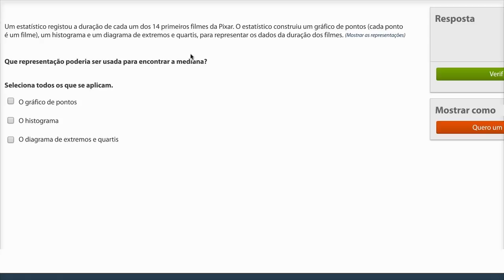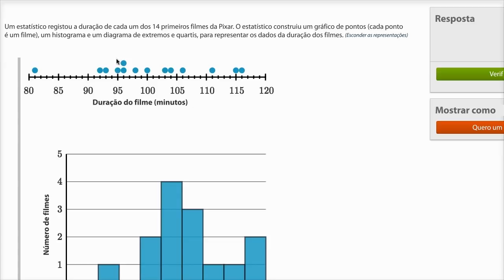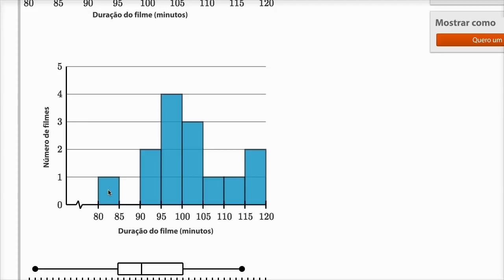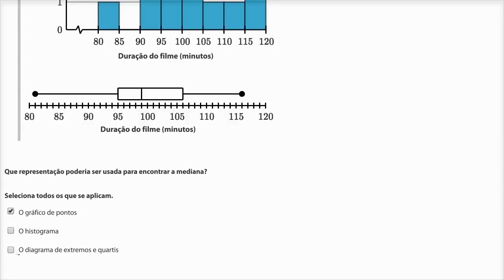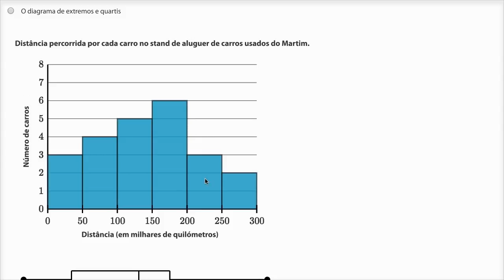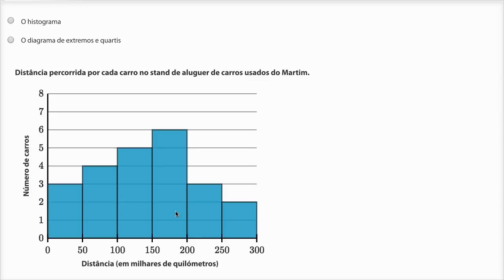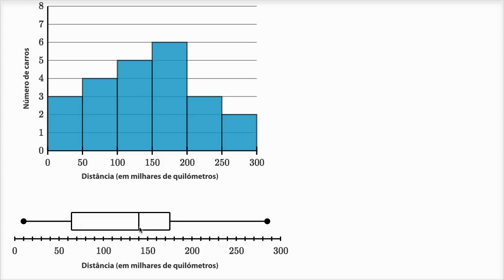Comparar gráficos de pontos, histogramas e diagrama de extremos e quartis - (8º ano)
Vídeo original: Comparing dot plots, histograms, and box plots